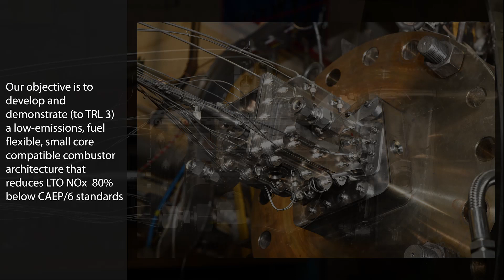NASA-UTRC Small Core Combustor Test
NASA and United Technologies Research Center (UTRC) Collaboration, Advanced Air Transport Technology Project, Small Core Combustor Test (CE-5) 2018.

This work is under the scope of the “Compact Gas Turbine (CGT)” subproject of the Advanced Air Transport Technology (AATT) Project. This is the first time an axially-staged single sector combustor has been installed and tested in CE-5, and it is the first time two traversing gas probes were used to map the exhaust gas profile. Test results indicate that the advanced combustor concept shows potential to meet/exceed NASA’s goal of reducing landing and takeoff NOx emissions by more than 80% below CAEP6 requirement.